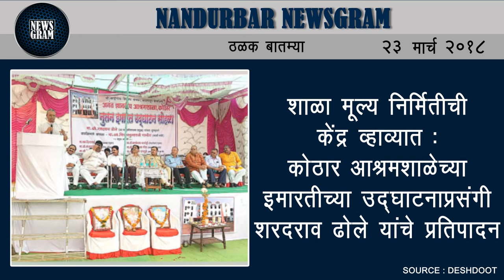Nandurbar Newsgram | Nandurbar News | Today's News Headlines | 23 March 2018